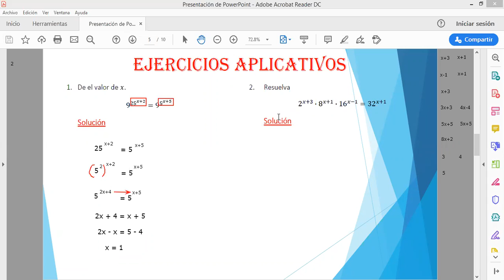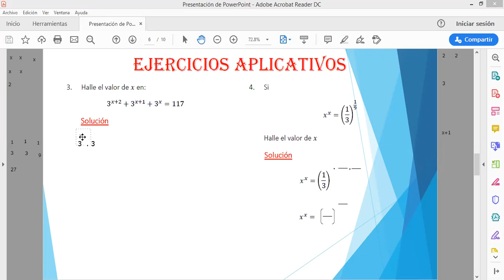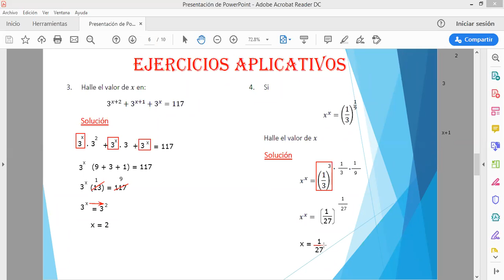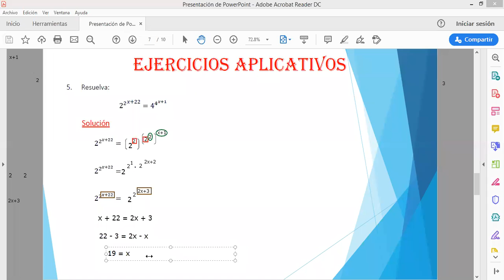IEP Genius School 4 SEC Álgebra Tema 5